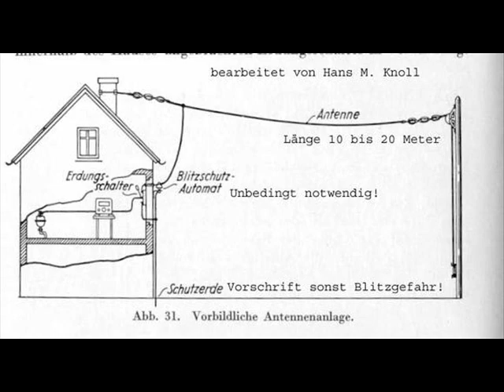Jacques Rotter - Die schöne Adrienne hat eine Hochantenne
Klavierbegleitung - Anton Zilzer
Composer - Hermann Leopoldi
Odeon
c1925